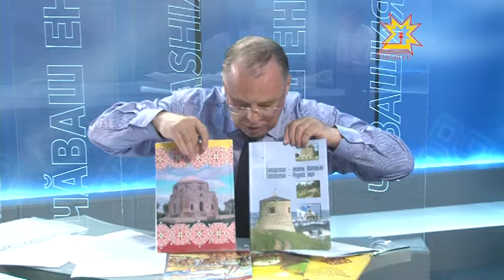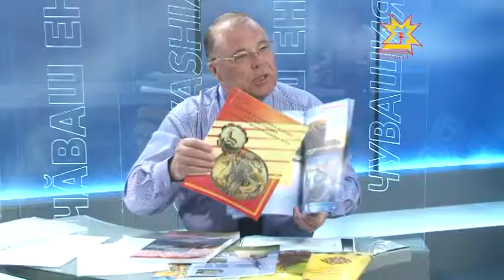Тĕплĕ калаçу. Выпуск 15.05.2013